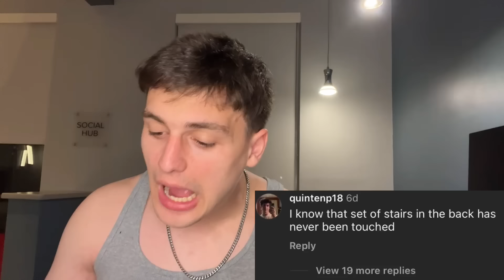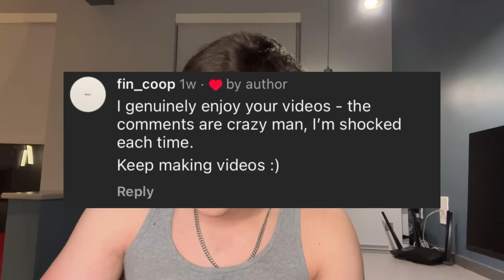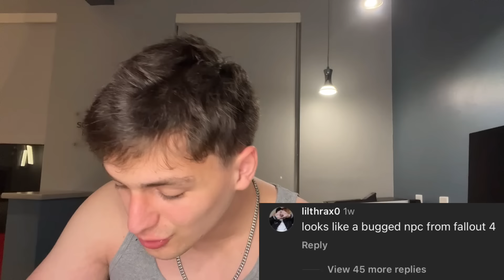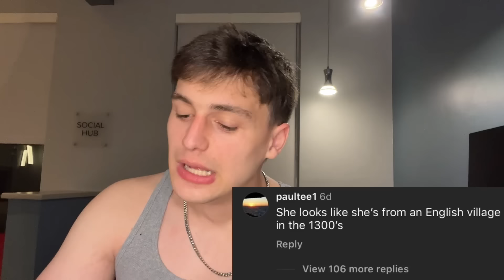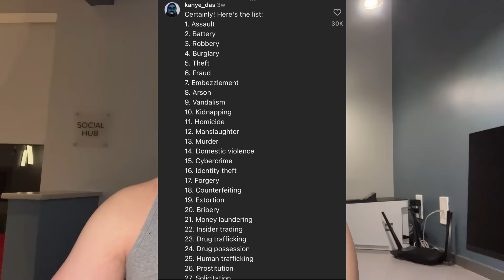Instagram Comments Are Still Insane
These keep getting better and better